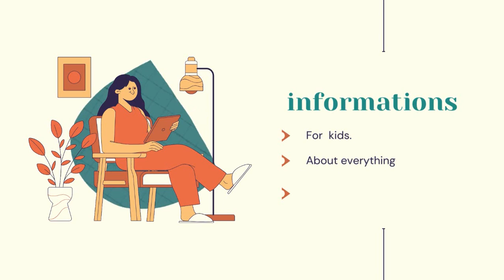introduction to the channel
channel content
everything you want to know about this channel

I would love for you to watch all my previous videos